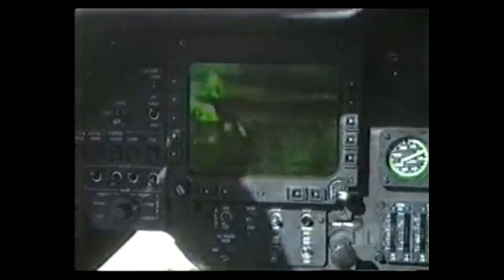BELL OH 58A KIOWA DE LA AVIACIÓN NAVAL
Hola amigos, espero que estén bien!!! En el día de hoy siguiendo con la tematica de aeronaves de la aviación naval, les presento otra incorporación relativamente reciente y sus caracteristicas generales.
Espero que este video sobre el Armada 021 sea de su agrado!!!